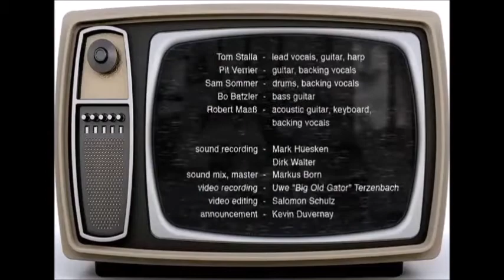WILLY and the POOR BOYS | Trailer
Erleben und geniessen Sie die besten Songs von Tina Turner - alles live interpretiert!
​Ein wahres Feuerwerk an "best of", wo Josephine Pee mit ihrer exzeptionellen Stimme samt Glitzeroberteil, Look und Bewegungen dem Original absolut gerecht wird.